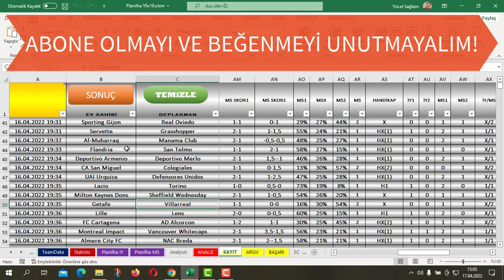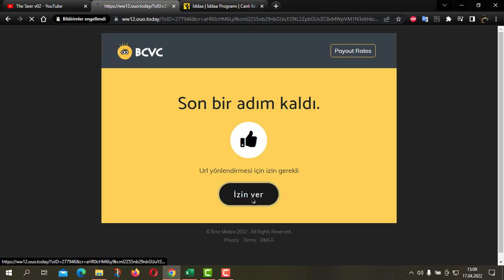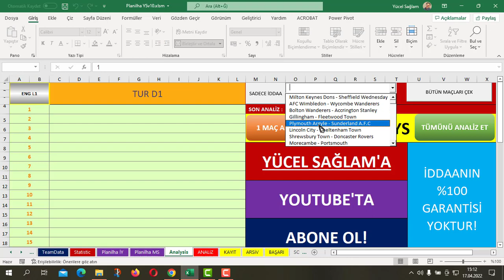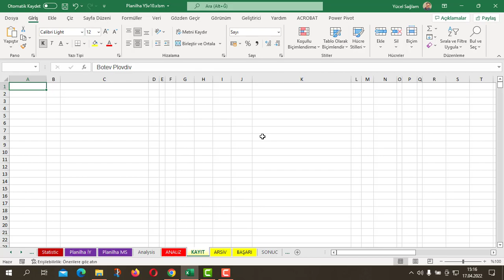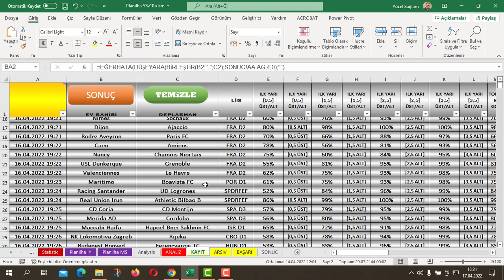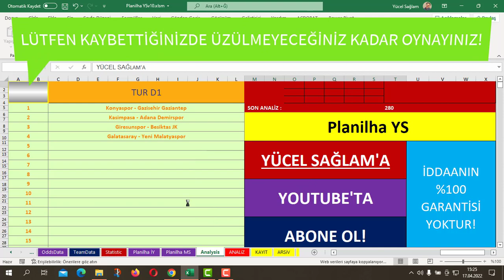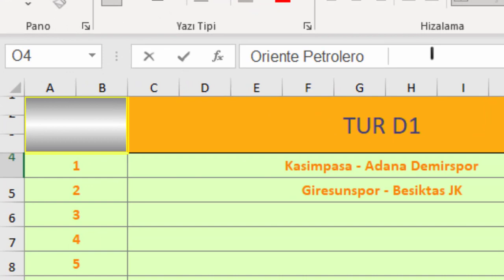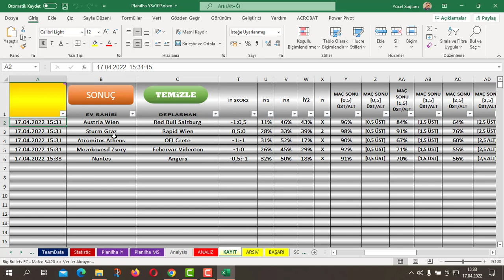Planilha YSv10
Planilha: Otomatik bülten çekme ve analiz edebilirsiniz. Programa başarı yüzdesi eklendi. Program nasıl indirilir, iddaa ve bütün maçların çekimi, tek tek analiz, toplu analiz, lig lig analiz, istediğiniz maça kadar analiz hepsi bu programda. Ücretsiz iddaa excel programı artık verileri Goaloo sitesinden alıyor. ,İlk yarı, maç sonu, Alt-üst, gibi sonuçları çıkartabilirsiniz. Oldukça sağlam bir program.  Bunu ben söylemiyorum kullanan arkadaşlar söylüyor.

Konusunda oldukça başarılı bir excel. Tamamen ücretsiz olup, dosyayı aşağıdaki linkten indirebilirsiniz.

iddaa
iddaa excel
iddaa analiz
iddaa taktik
iddaa kazanma
iddaa tahmin
iddaa programı
iddaa sistem
iddaa sonuçları
iddaa tutturma
iddaa kuponu
iddaa alt üst
iddaa analizi
iddaa analizleri
iddaa bülteni
iddaa bestesi
iddaa banko
iddaa bayi
iddaa basket
iddaa basketbol excel
iddaa bahis
iddaa basketbol
iddaa bayii
iddaa basketbol handikap nedir
iddaa canlı
iddaa cafe
iddaa excell
iddaa formülü
iddaa flashscore
iddaa futbol
iddaa flashscore taktiği
iddaa formül
iddaa filmi
iddaa farklı sistemler
iddaa fenomenleri
iddaa formülleri